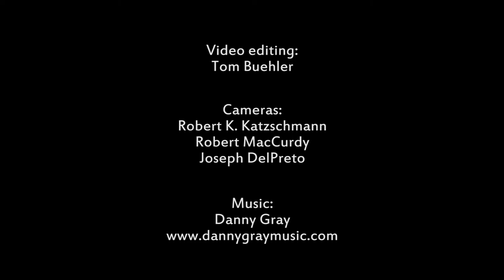SoFi: Exploration of underwater life with an acoustically controlled soft robotic fish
Katzschmann, R. K., DelPreto, J., MacCurdy, R., & Rus, D. (2018). Exploration of underwater life with an acoustically controlled soft robotic fish. Science Robotics, 3(16).